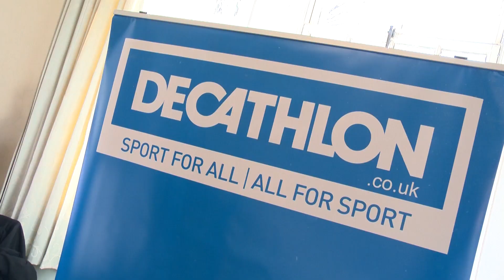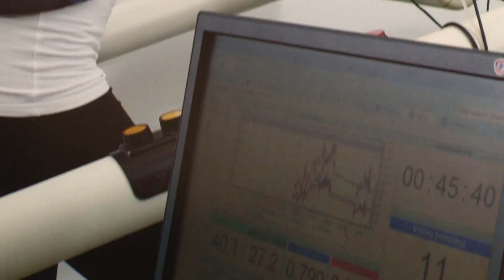Sport Exercise & Health Sciences, Get Ahead Employability Day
This event is all about employability and the ways in which your dissertation can help you secure employment. In January we held our annual employability event with a range of employers coming in to speak with students, this year included registered Sport Nutritionist Ted Munson